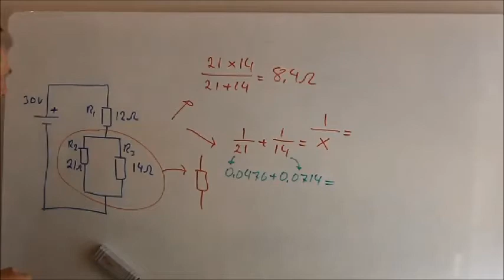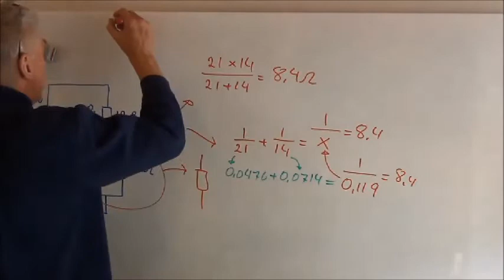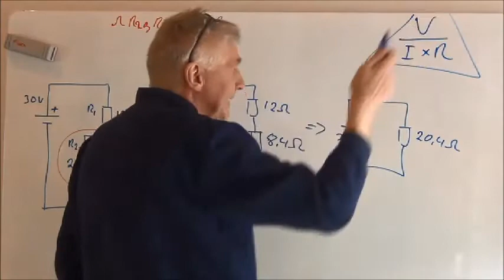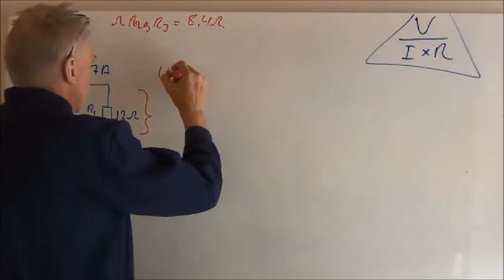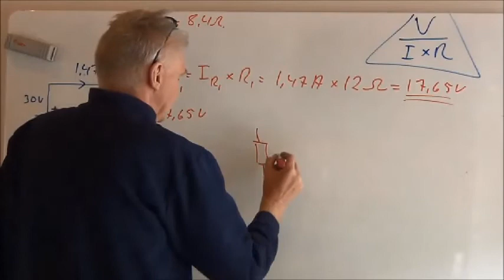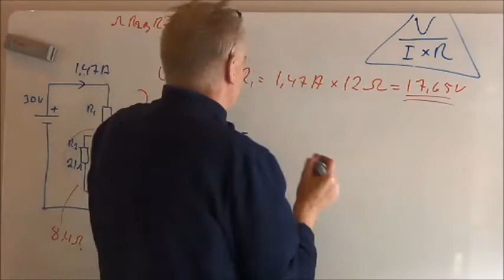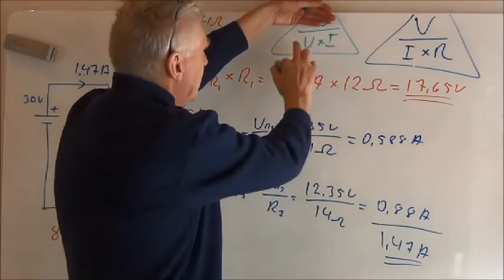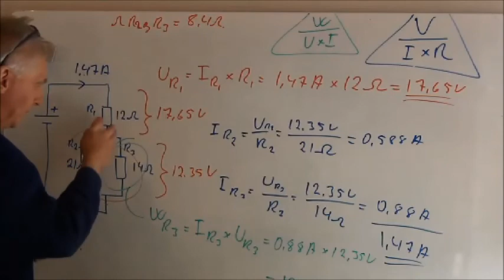8. Ohm lögmál_ Blönduð rás.